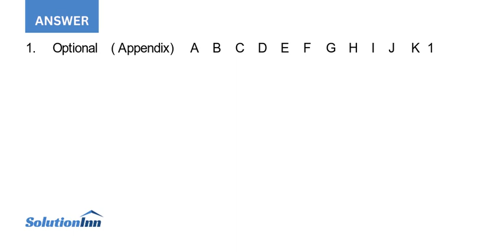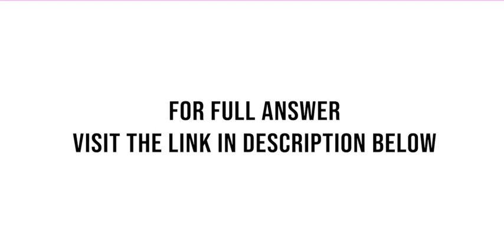The unadjusted trial balance of PS Music as of July 31 2012 along with the adjustment data for th...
The unadjusted trial balance of PS Music as of July 31, 2012, along with the adjustment data for the two months ended July 31, 2012, are shown in Chapter 3.Based upon the adjustment data, the adjusted trial balance shown below was prepared. Instructions1. Optional. ...